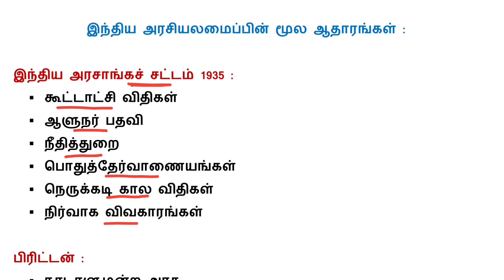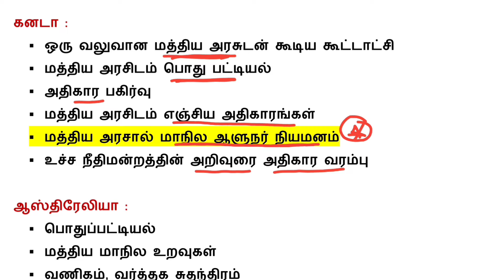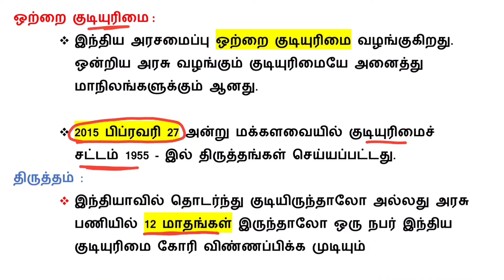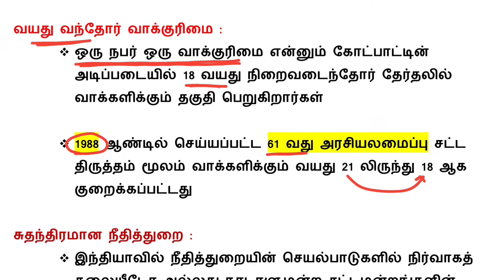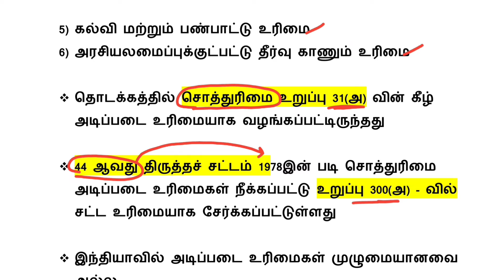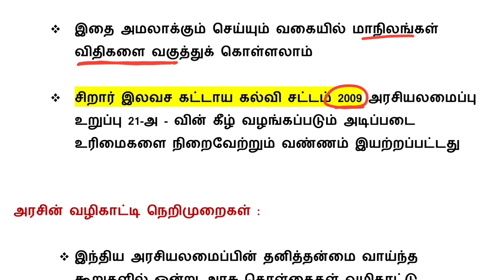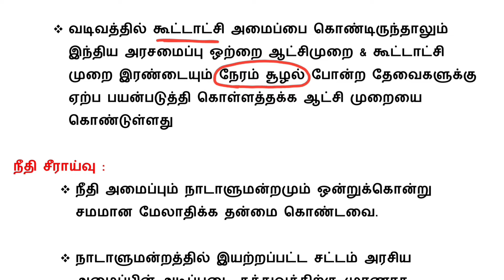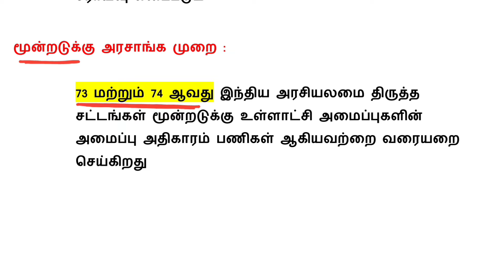இந்திய அரசியலமைப்பின் முக்கிய பகுதிகள் எங்கிருந்து வந்தது? - tnpsc indian constitution in tamil